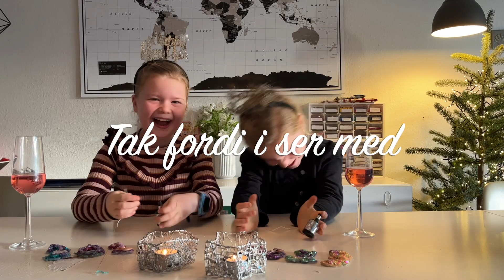BØRN I KØKKENET - VI BAGER EN KANELSNEGLEKAGE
Zoe og jeg er gået i køkkenet for at bage en kanelsneglekage. Vi overrasker Haley med kagen efter skole.